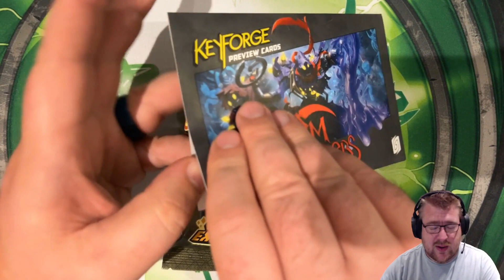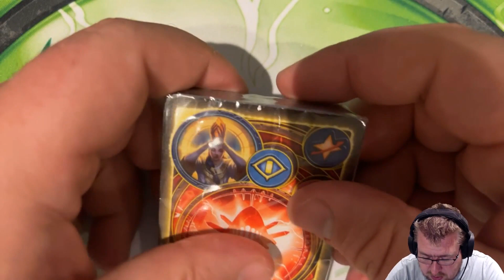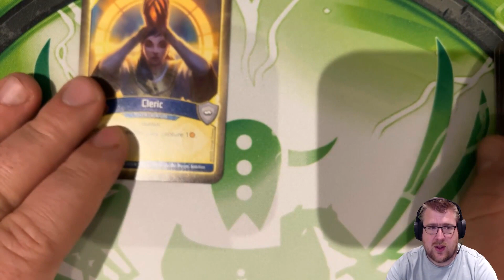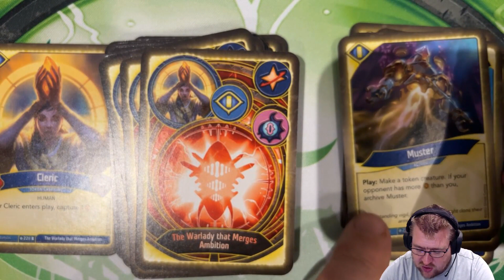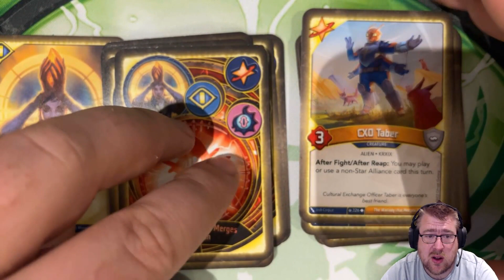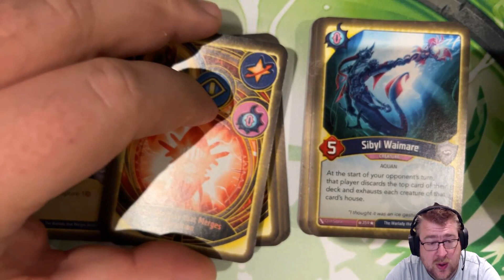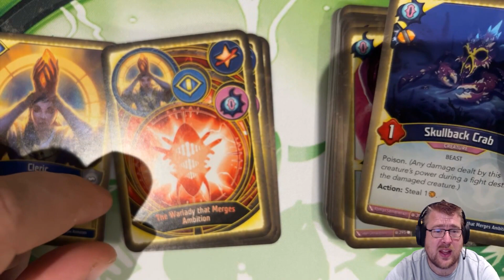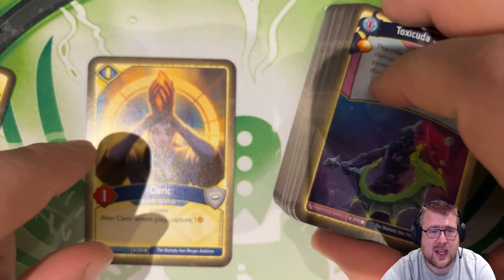My "I Saved Keyforge" deck! The Warlady that Merges Ambition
After confirming that my Grim Reminders spoilers were three weeks ago's news, I opened my "I Saved Keyforge" deck. The special border is very fun! I got some pretty cool cards, but I think not quite the right synergies. Cleric is pretty great, though!